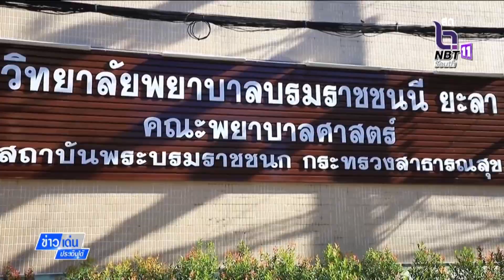ข่าวเด่นประเด็นใต้ที่8ก.ค66 - มอบประกาศนียบัตร ผู้ช่วยพยาบาล หลักสูตร 1 ปี สานฝัน อสม.-บุตร อสม.